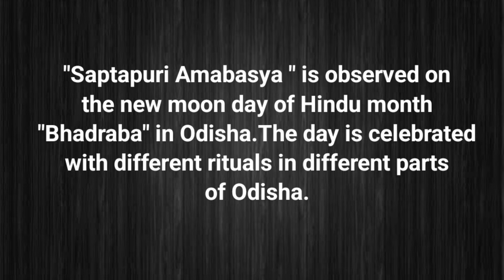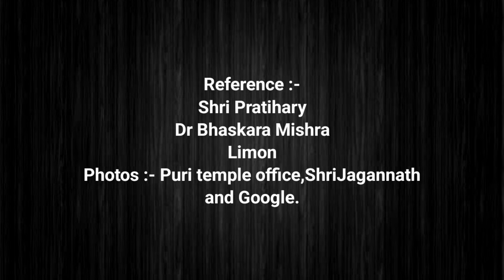How To Make Satapuri Bhoga, A Special Food For The Saptapuri Amabasya Festival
Ingredients :-
Atta 2 cups

For stuffing :-
Soaked chana dal 2 tbsp
black pepper,Nutmeg,Cloves powder 1/2 tsp
Edible camphor pinch of

Ata Kakara Pitha Recipe ( Odia )  Kakara pitha is a deep-fried sweet dumpling from Odisha , offered to Lord Jagannath, goddess Laxmi and in many other temple deities as well. It has many variartions with sweet filling or without stuffing , such as sooji Kakara ( using semolina ) , chaula kakara ( using rice ) . Here I have prepared this Kakara pitha using whole wheat flour ( Atta / Ata ) with sweet coconut stuffing . Which tastes great while serve hot. Also served hot or cold in many Festivals . So, learn the step-by-step procedure of making Ata kakara pitha ( atta kakara )